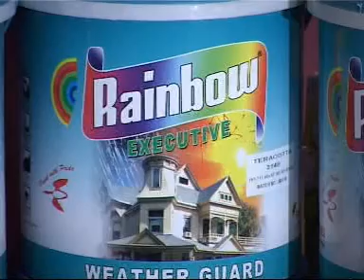Rainbow Paints Peshawar Dealer Convention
A news Clip regarding Rainbow Paint's Peshawar Dealer Convention.